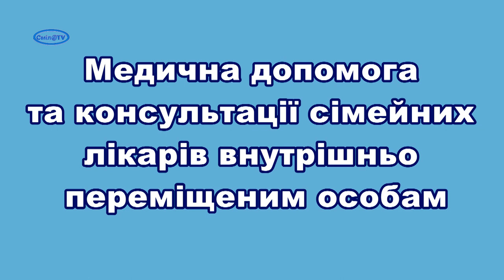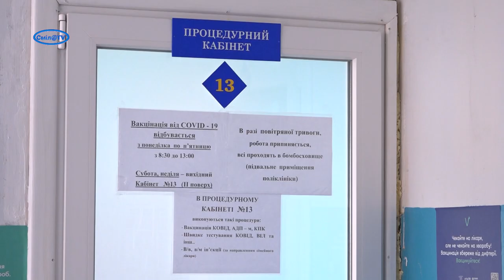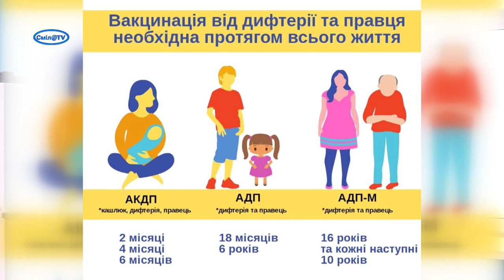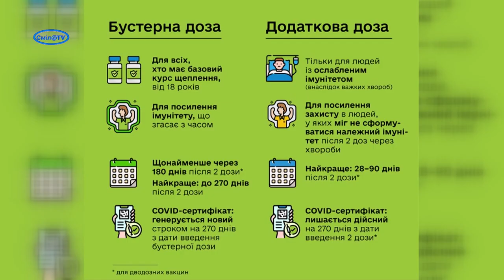Де у Смілі отримати первинну медичну допомогу. Щеплення проти СОVID-19 та правця